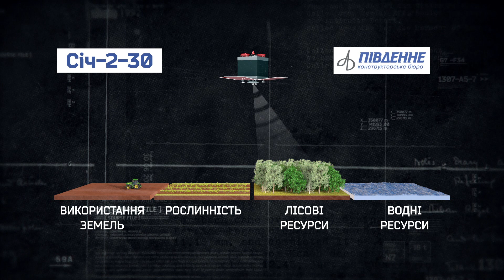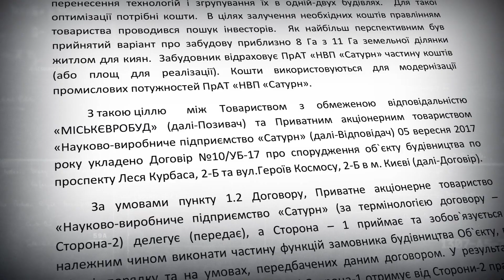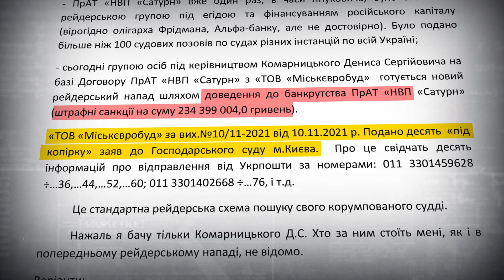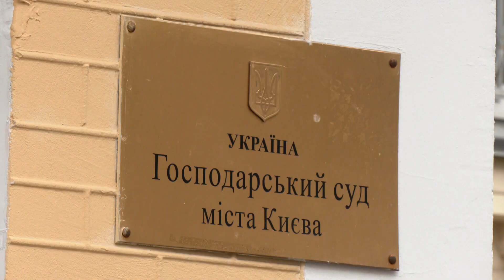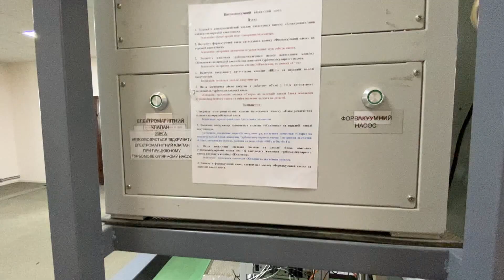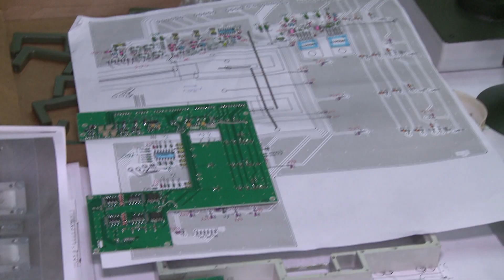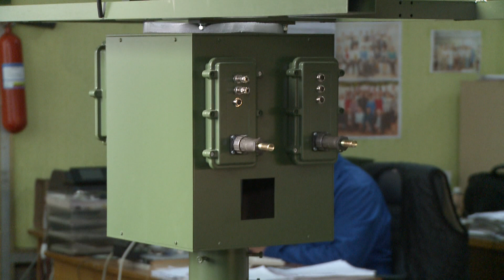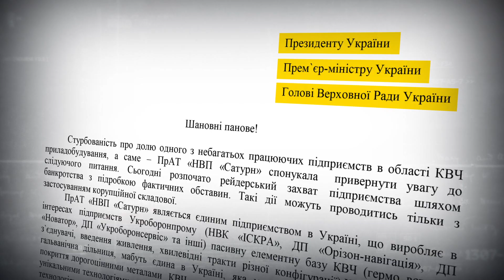КОСМОС та УКРАЇНА. Запуск "Січ-2-30" на орбіту. Спроба рейдерського захоплення НВП "Сатурн"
Україна повертається у космос? У січні 2022 ракета компанії SpaceX Ілона Маска Falcon 9 планує вивести на орбіту супутник "Січ-2-30". Це перший подібний запуск з 2011 року.

Що може зірвати амбітні космічні програми України? Київське підприємство "Сатурн" переживає чергову спробу рейдерського захоплення. Хто полює на 11 гектарів золотої столичної землі?

Деталі дивіться у програмі "Особливий погляд".